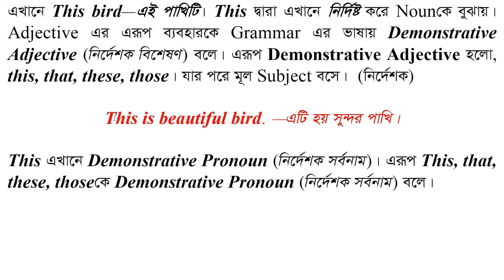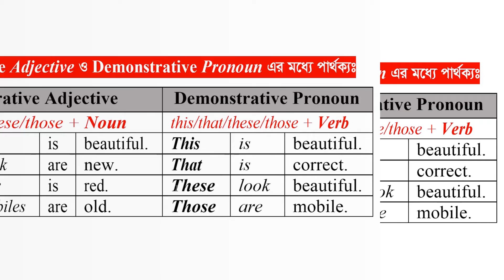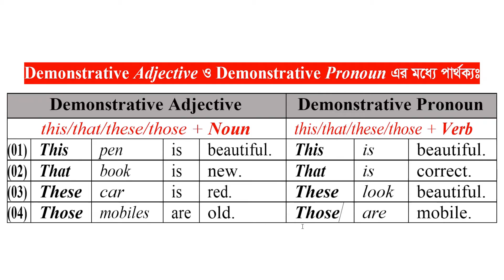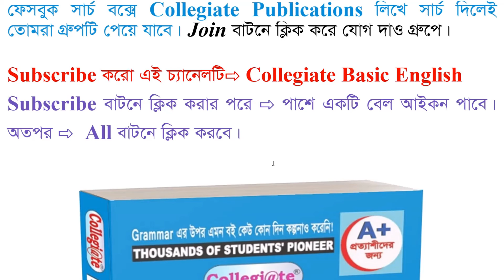Demonstrative Adjective Vs Demonstrative Pronoun Grammar A to Z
লিংকে ক্লিক করে আমাদের Facebook গ্রুপ এ Join করুন।

◆ প্রশ্ন: আপনাদের বই মোট কয়টি? কোনটির কত দাম? কিছু পৃষ্ঠা পড়ে দেখতে পারি?

► উত্তর: আমাদের বই মোট ৩টি:

(i) Collegi@te Basic English Grammar বইটির বর্তমান ডিসকাউন্ট মূল্য মাত্র 383 টাকা। বইটির কিছু পৃষ্ঠা পড়ে দেখতে লিংকে ক্লিক করুন

(ii) Collegi@te An Essential Book of Paragraph, Composition, Letter & Application বইটির বর্তমান ডিসকাউন্ট মূল্য মাত্র 270 টাকা। বইটির কিছু পৃষ্ঠা পড়ে দেখতে লিংকে ক্লিক করুন

(iii) Collegi@te Rules of Fill-in-the Blanks বইটির বর্তমান ডিসকাউন্ট মূল্য মাত্র 91 টাকা। বইটির কিছু পৃষ্ঠা পড়ে দেখতে লিংকে ক্লিক করুন

► আমাদের প্রকাশনীর নাম: কলেজিয়েট প্রকাশনী

◆ প্রশ্ন: Writing অংশের জন্য বই কোনটি?

উত্তর: Collegi@te An Essential Book of Paragraph, Composition, Letter & Application এই বইটি সকল শ্রেণির (বিশেষ করে SSC ও HSC-র) Writing পার্ট এর জন্য যুগান্তকারী একটি বই।

কেননা বইটি:

১ Paragraph-এ ২৫/৩০টি Paragraph

১ Essay/Composition-এ ২০/২৫টি Essay/Composition

১ Letter/Application/Cover Letter/CV-এ অসংখ্য Letter/Application/Cover Letter/CV লিখতে সহায়তা করবে।

এছাড়াও প্রয়োজনীয় সব Paragraph, Composition, Letter, Application, Cover Letter, CV, Completing Story, Describing Graphs, Dialogue, Summary, E-mail Writing অত্যন্ত সহজ ভাষায় বাংলা অনুবাদসহ উপস্থাপন করা হয়েছে বইটিতে।

◆ প্রশ্ন: অন্য বইটি কিসের জন্য?

উত্তর: আমাদের Collegi@te Rules of Fill-in-the Blanks বইটি হাতে-কলমে Parts of Speech, Grammatical Rules ও Fill in the blanks শেখার জন্য অভিনব কৌশলসমৃদ্ধ একটি বই।

বিস্তারিত জানতে লিংকে ক্লিক করে আমাদের Facebook গ্রুপ এ Join করুন।